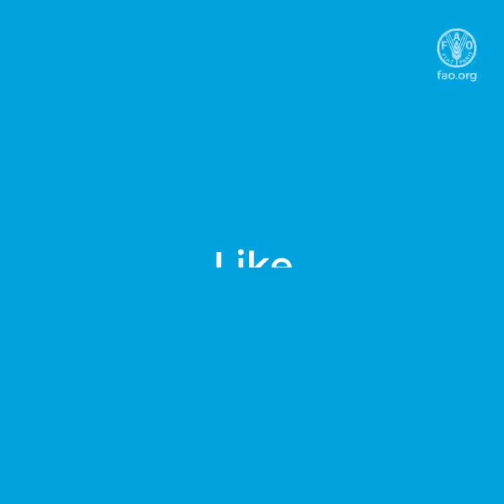School gardens and hydroponics to support rural schools in Djibouti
The Food and Agriculture Organization of the United Nations (FAO), the United Nations Children's Fund (UNICEF), and the World Food Programme (WFP), in partnership with the Ministry of National Education and Vocational Training (MENFOP) in Djibouti, have targeted 21 schools with multigrade classes for support in establishing school gardens and hydroponic crops.